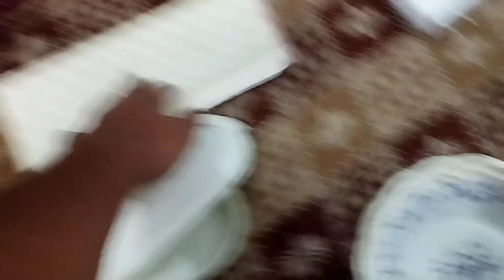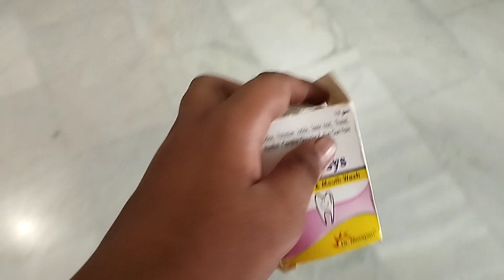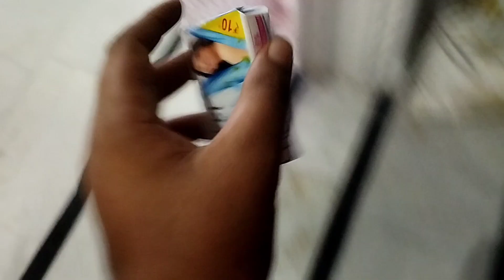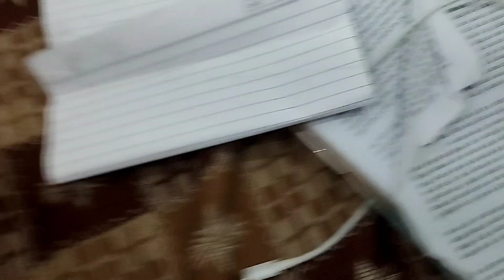collect 30 items in 10 minutes